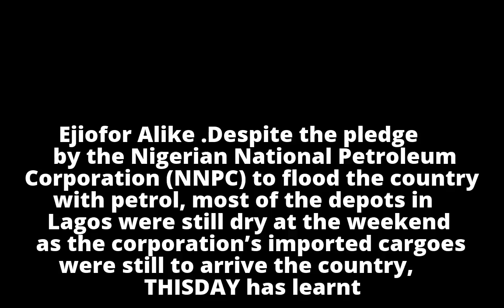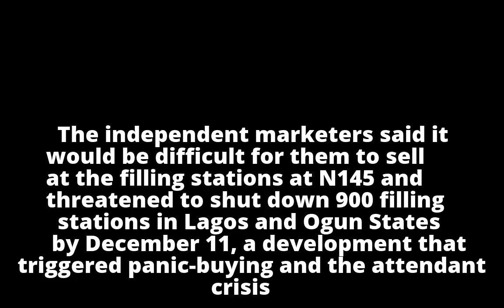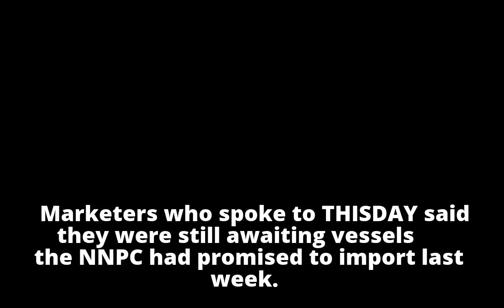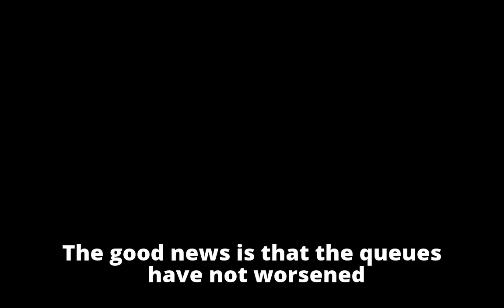Petrol Depots Still Dry Despite NNPC’s Pledge to Flood Market